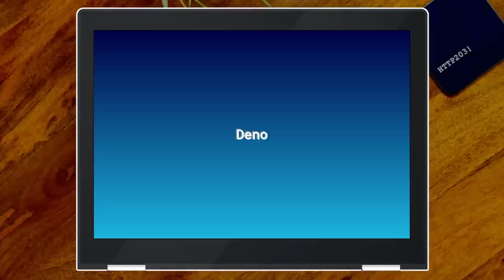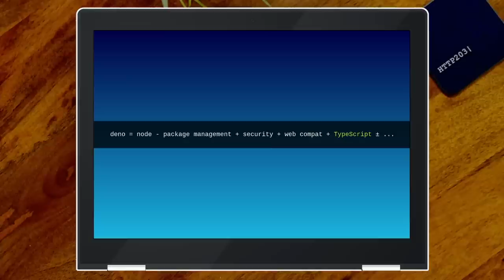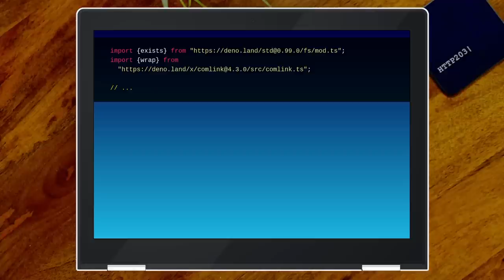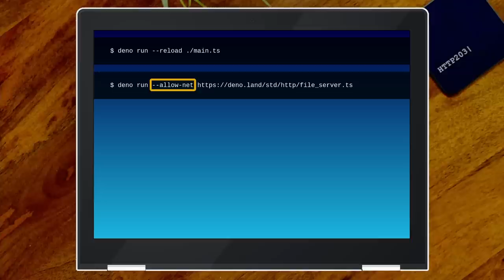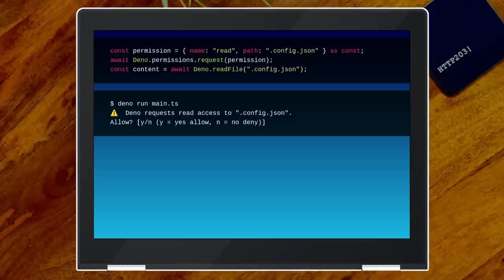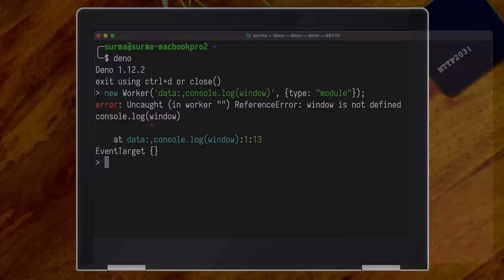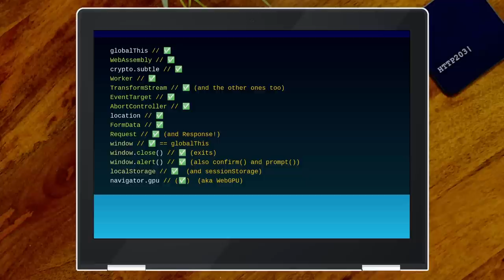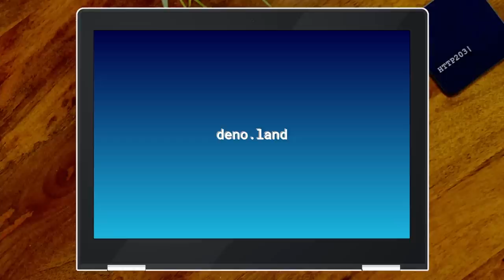Deno - HTTP 203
In this episode, Surma gives Jake an introduction to Deno, a TypeScript-based runtime from the creator of Node.

Also, if you enjoyed this, you might like the HTTP203 podcast